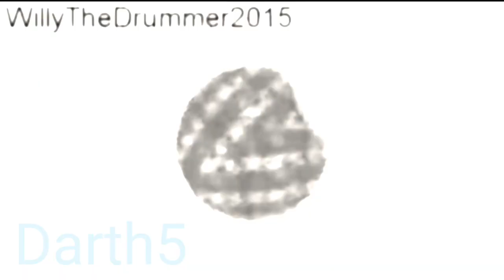(Darth5) Snully Poop Chain N3625